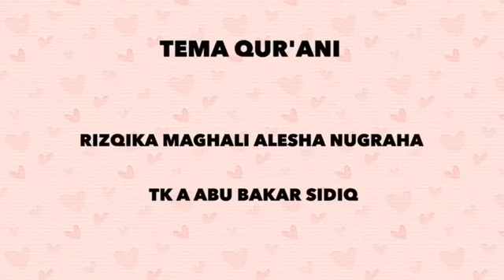PERAK 2020 (PEKAN KREATIFITAS DAN OLAHRAGA SANTRI) VLOG KATEGORI KESEHARIAN DENGAN AL-QUR'AN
Rizqika Maghali Alesha Nugraha

TK A Abu Bakar Sidiq